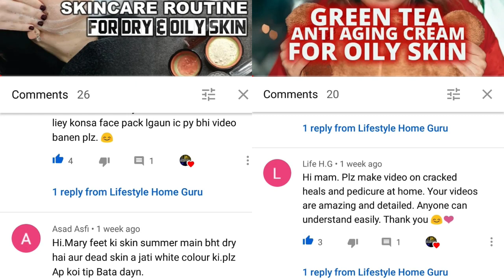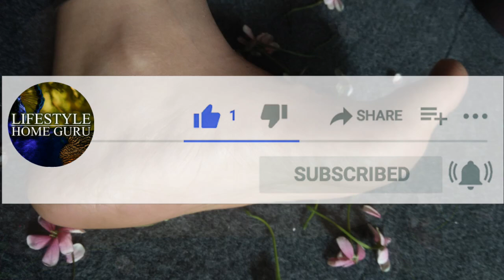DIY CRACKED HEELS DRY FEET REMEDY LIVE RESULTS~CRACKED FEET FUNGUS CURE AT HOME/PHATI HEELS KA ILAAJ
We Look forward to Serve you the Very Best!